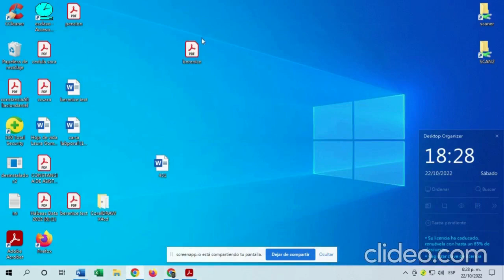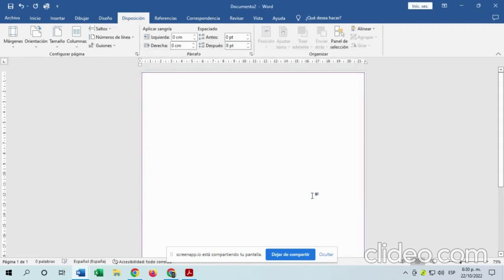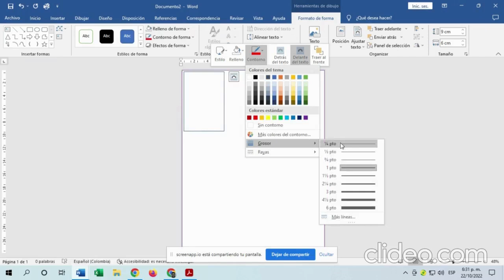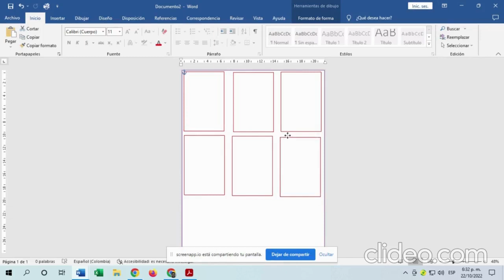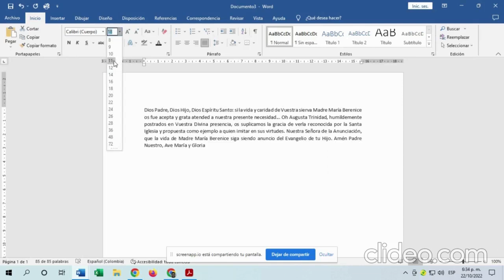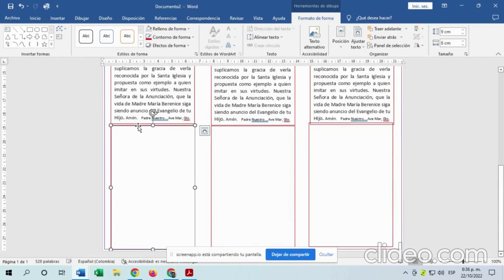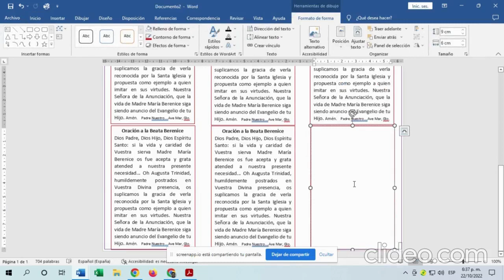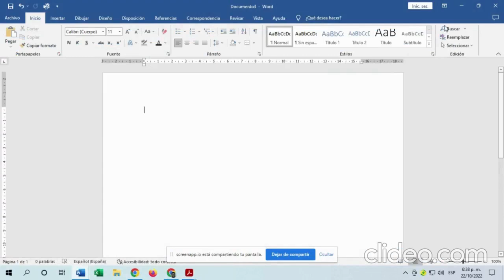como hacer etiquetas y organizar imágenes fácilmente con Word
como hacer etiquetas y organizar imágenes fácilmente con Word. aprende a organizar tus stickers, imágenes o etiquetas para una tarea con miras a imprimirlas desde word. te enseño como diseñar rápidamente nueve formas iguales para imprimir desde word